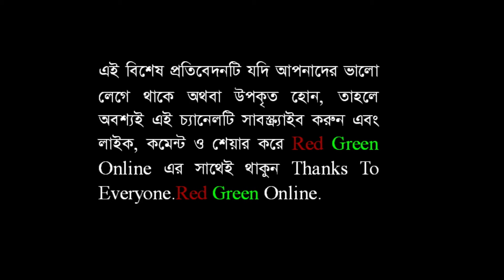প্রক্টর সাহেব মাথা নাড়ছেন : ঢাকা বিশ্ববিদ্যালয় শিক্ষকবৃন্দ By Red Green Online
প্রক্টর সাহেব মাথা নাড়ছেন : ঢাকা বিশ্ববিদ্যালয় শিক্ষকবৃন্দ । রেড গ্রিণ অনলাইন । Red Green Online । লাইভ নিউজ । নিউজ টুডে । সংবাদ । খবর। how to । today news update । international news । political news । breaking news bd । bd news । live news । online news । today bangla news । news । news today । bangla news । news today in Bangladesh । latest news today । latest news today live । bangla news । latest bangla news । news today । latest news । brecking news । tech news । technology news । new technology । tech news top । health । travel story । daily health tips । how to । how । বিডি নিউজ । বাংলা নিউজ । সংবাদ । বাংলার খবর লাইভ । নিউজ ২৪ লাইভ । সরাসরি । সর্বশেষ খবর । নিউজ ।  নিউজ আপডেট । bangla songbad । red green online news live । Red Green Online News । Red Green Online Bangla News ।